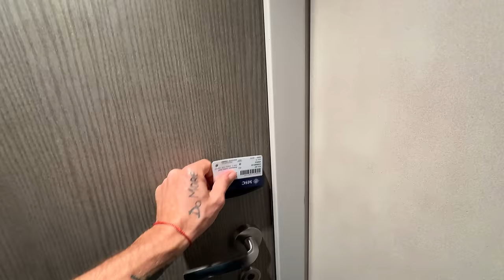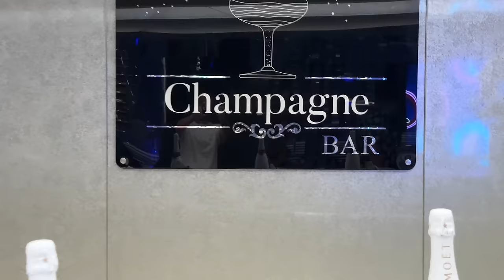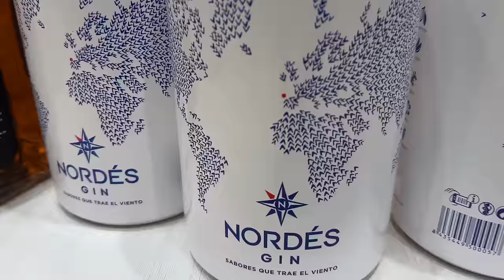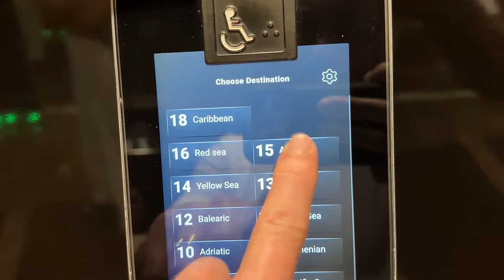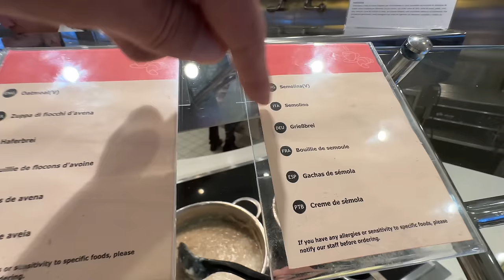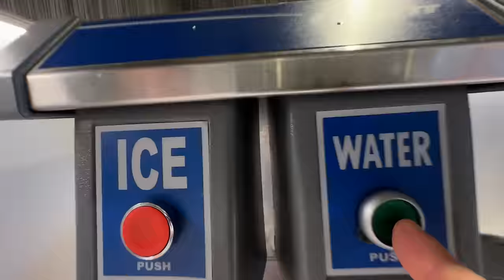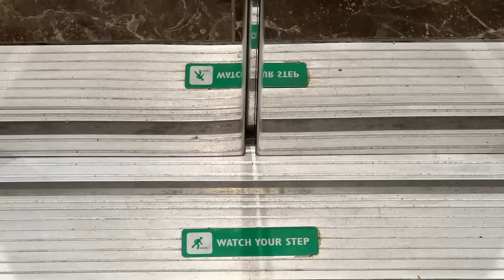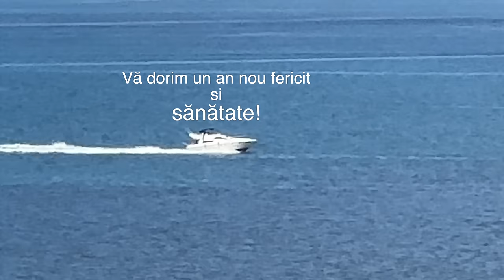L-am SALVAT de la AZIL și l-am dus în BRAZILIA!